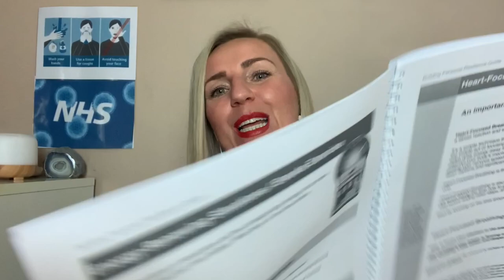Week 2. HeartMath - resilience tools that are used by NASA, Health Sectors and Universities!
This is a Week 2. (2/7) video from Europia's Health and Wellbeing Series. An experienced  Life & Wellbeing and Hearth Math Coach  - Karolina Skulska will guide you through the daily difficulties such as stress and isolation with exciting knowledge about your own body and mind.

Week 2:
Discover one of the most amazing embodiment techniques and science behind it. We will check into our hearts, discover how to release stress, discover how to be more creative, and find our true selves!

If you would like to find out more about Karolina's wonderful work, please check her

Europia is the only registered charity providing holistic support to European Nationals in Greater Manchester since 2008.